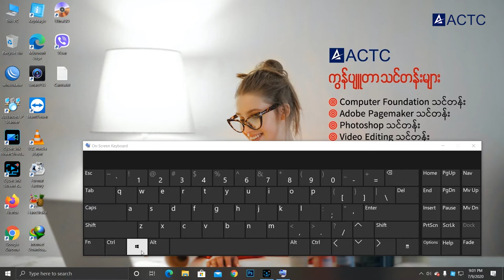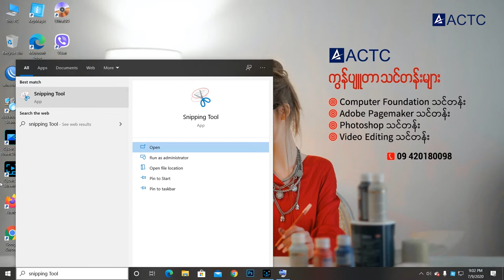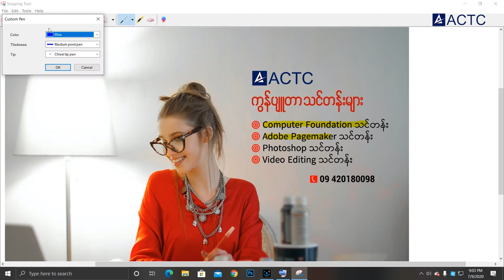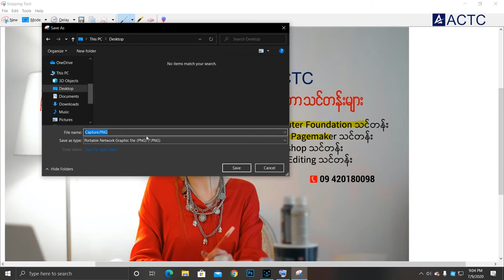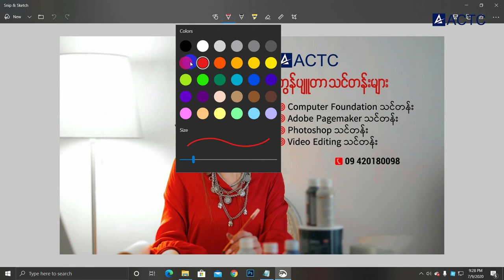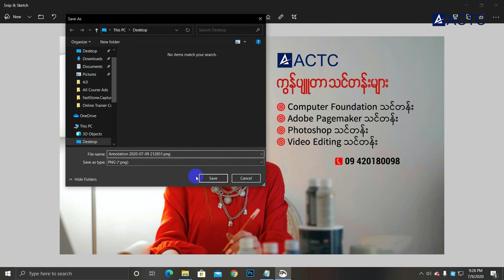How to Screen Shoot in PC?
သင်တန်းစုံစမ်းလိုပါက

🔴 Computer Foundation သင်တန်း - 5000 Ks
🔴 Adobe Pagemaker သင်တန်း - 10000 Ks
🔴 Photoshop သင်တန်း -20000 Ks
🔴 Video Editing သင်တန်း - 30000 Ks